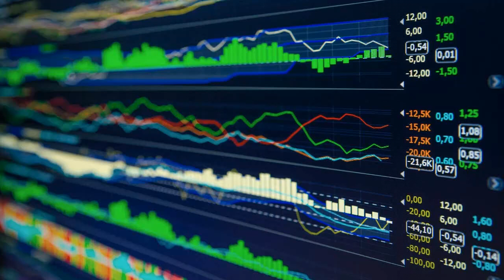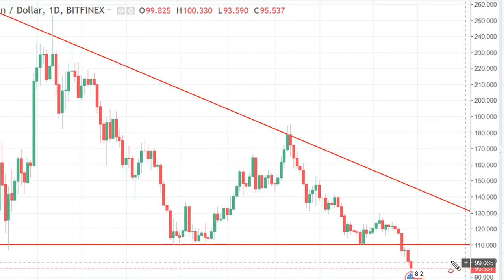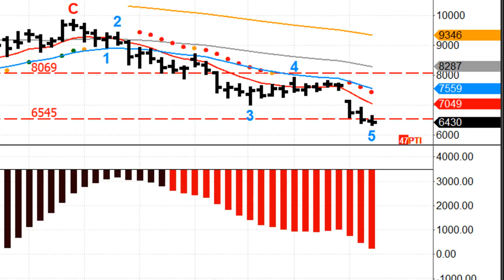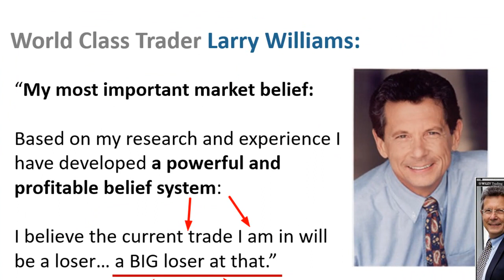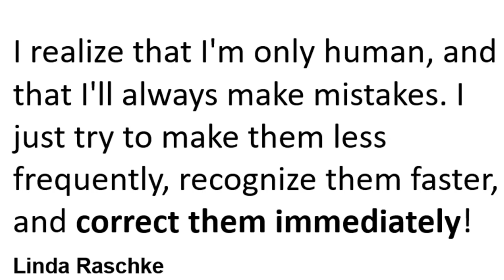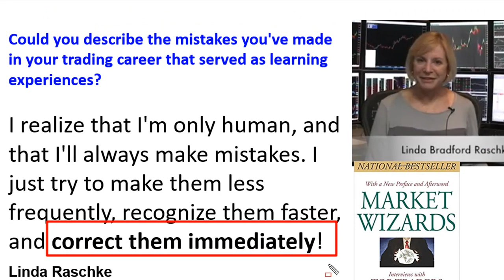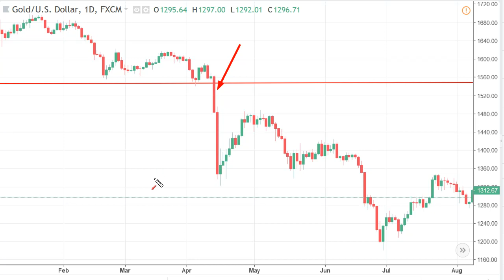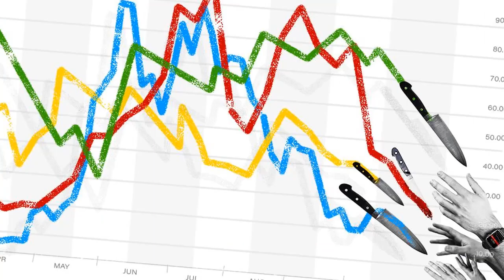3 Things NOT To Do When Bitcoin is Dropping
What are the 3 things which every investor should know before they buy into a market?  What 3 mistakes can we avoid?  We reveal in the video.